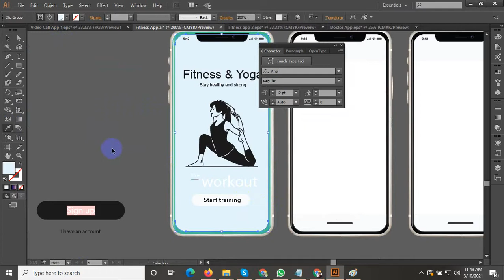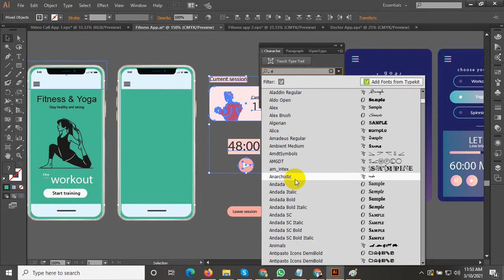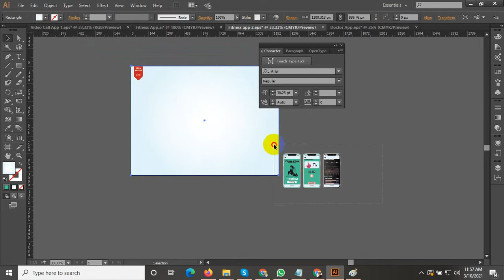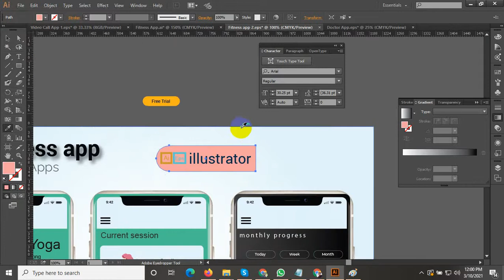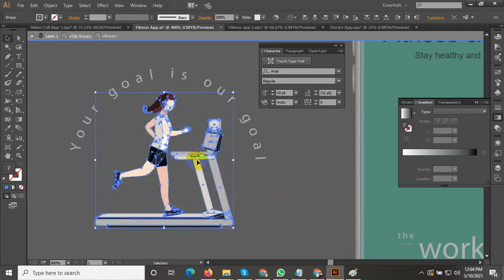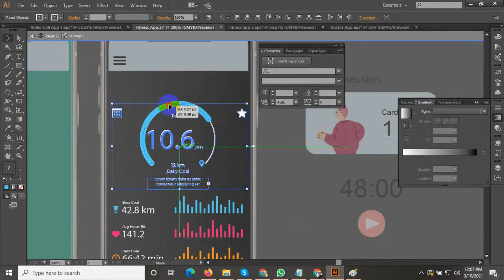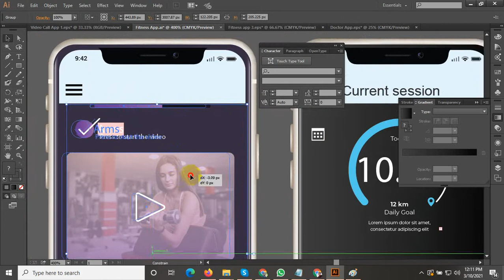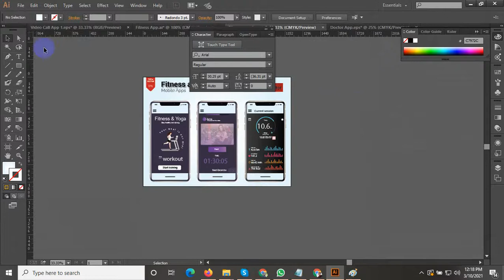How to Fitness app design l Fitness App UI Design in Adobe Illstatior Timelapse l Fitness App Design